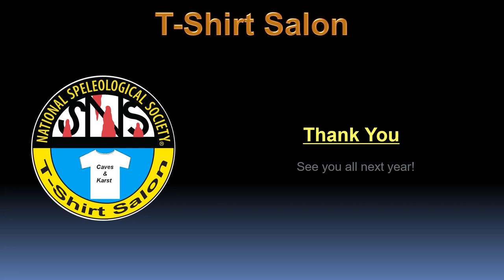NSS 2021 Salon Awards 04 - T-Shirt Salon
NSSConv2021. NSS 2021 Salon Awards. T-Shirt Salon. By Blake Jordan